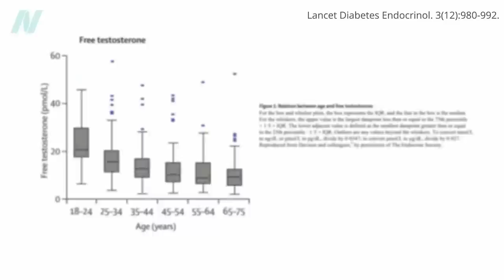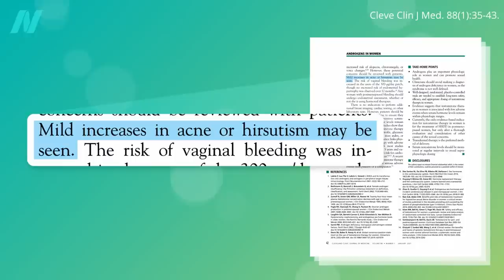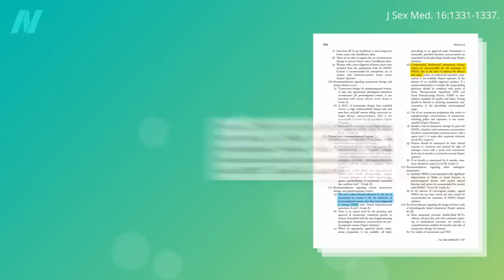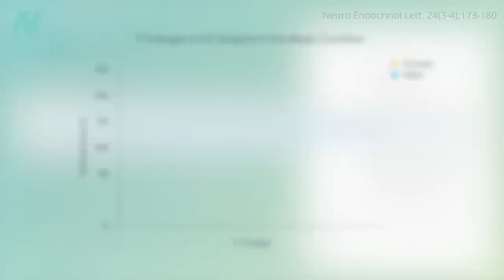Testosterone "Replacement" in Post-Menopausal Women for Libido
Currently, there are more than 30 FDA-approved testosterone products for men, but none for women. Are there any natural ways for women to raise their testosterone levels?

I mentioned my Music as Medicine video.

• How to Delay the Age of Menopause with Diet and Lifestyle Factors

Check out this podcast episode on hot flashes and this one on hormones and menopause

For more on peppermint, see Peppermint Aromatherapy for Nausea and Peppermint Oil for Irritable Bowel Syndrome

Have a question about this video? and someone on the NutritionFacts.org team will try to answer it.

Want to get a list of links to all the scientific sources used in this video? You’ll also find a transcript and acknowledgements for the video, my blog and speaking tour schedule, and an easy way to search (by translated language even) through our videos spanning more than 2,000 health topics.